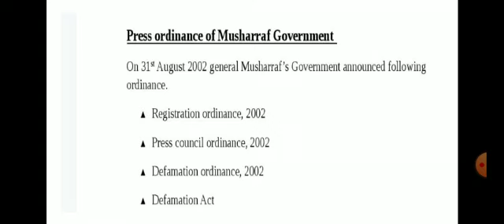Journalism Lect 49